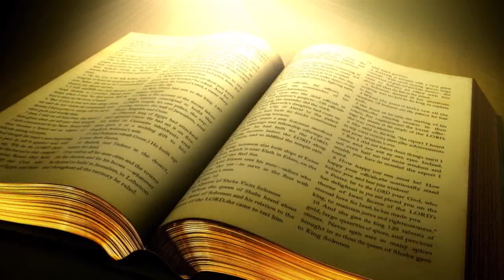Khudawand Ki Awaz Urdu Sermon By Pastor Nadeem Gill